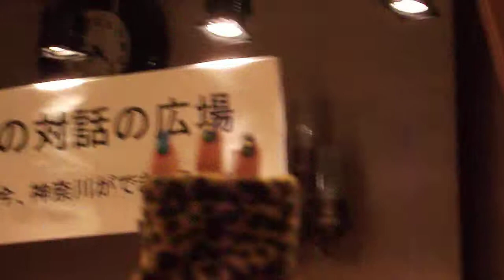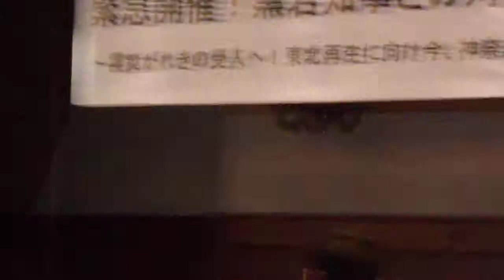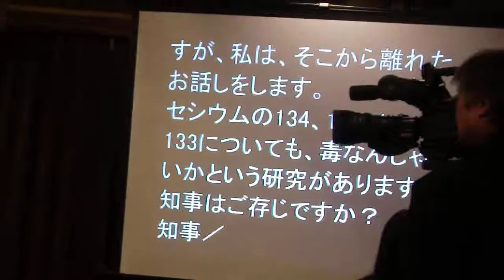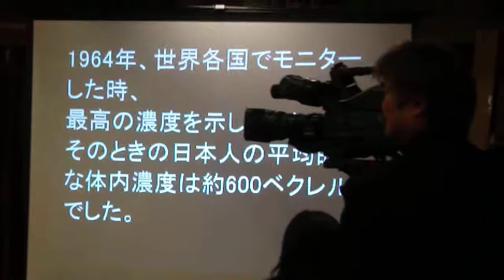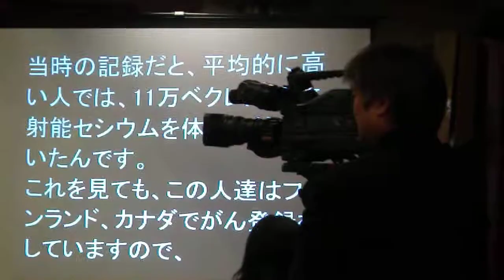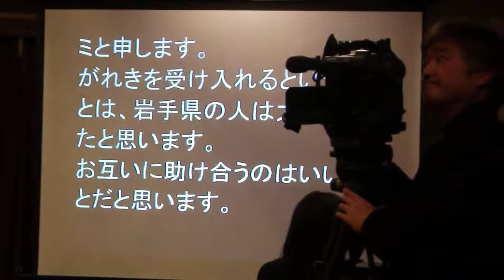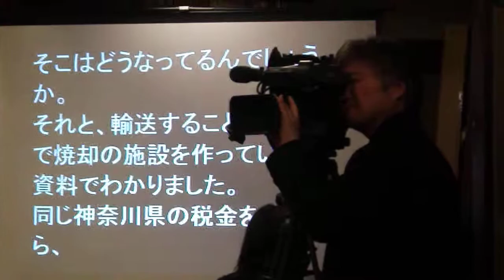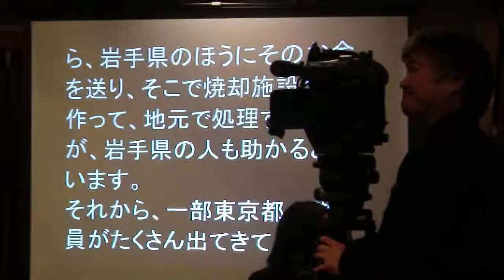DSCF0722県知事との集い.AVI